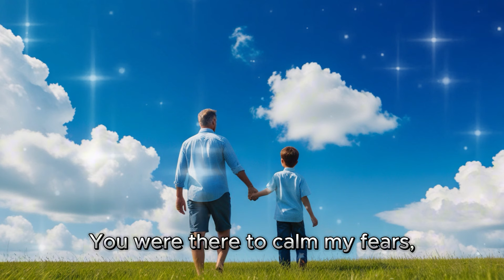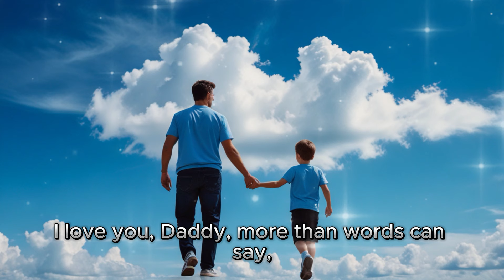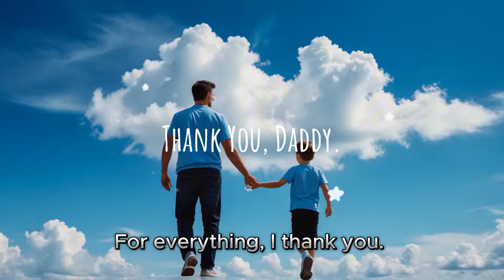Thank You, Daddy (Happy Father's Day) : 2024 New Suno AI Song : Male & Piano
🎵 Thank You, Daddy 🎵
Hello everyone!
I’m thrilled to share my latest song, "Thank You, Daddy," dedicated to all the incredible fathers out there. This heartfelt tribute is a celebration of the love, guidance, and unwavering support that fathers provide every day. From the moments of joy to the times of comfort, this song is a reminder of just how special and irreplaceable dads are in our lives.

Lyrics:
Verse 1:
From the moment I opened my eyes,
You were there to guide my way,
With your strong arms to hold me tight,
Daddy, you've made every day.
Chorus:
Thank you, Daddy, for all your love,
Grateful every moment, sent from above,
You've given us a sweet, sweet home,
A place where we feel safe and known.
I love you, Daddy, more than words can say,
You've brightened up my every day.
Verse 2:
Through the laughter and the tears,
You were there to calm my fears,
With your wisdom and your gentle care,
Daddy, life's better 'cause you're there.
Chorus:
Bridge:
In your footsteps, I find my way,
Your strength and love light up my day,
Forever thankful, I'll always be,
Daddy, you're the world to me.
Chorus:
Outro:
So here's to you, my guiding star,
Thank you, Daddy, just for who you are,
With a heart so full, I sing this tune,
Grateful to have a father like you.
I love you, Daddy, now and always too,
For everything, I thank you.
Your support means the world to me. Happy Father's Day to all the amazing dads!